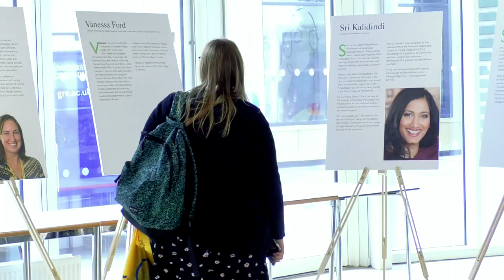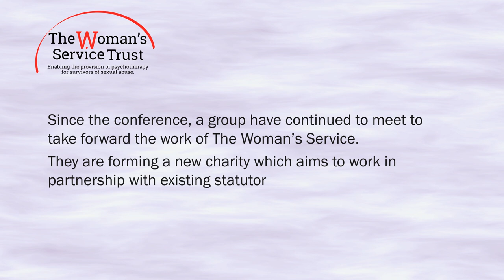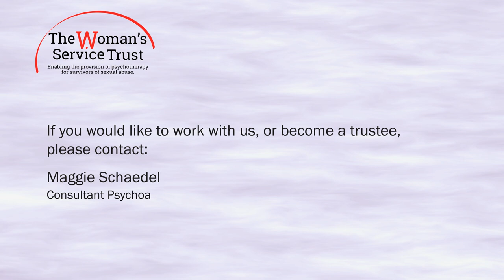Women in Mental Health conference 2018 (short film)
More than 150 staff from Oxleas, South London and Maudsley, and South West London and St George’s mental health trusts came together recently for the first ever South London Mental Health and Community Partnership Women in Mental Health conference.

Speakers included world-renowned psychoanalyst, writer and social commentator Susie Orbach; Henrietta Bowden-Jones, Consultant Psychiatrist and founder and Director of the UK’s National Problem Gambling Clinic; and former National Clinical Director for Mental Health Geraldine Strathdee.